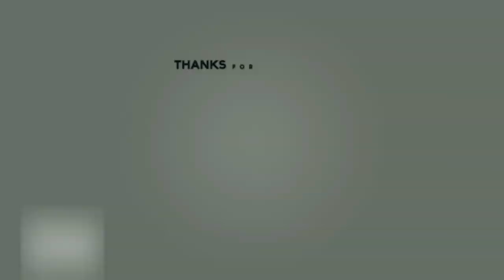សង្គ្រាមបងប្អូនវៃយកពានពានរង្វាន់ - YOUTUBE Silver Play Button / Drawing Life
អរគុណអ្នកទាំងអស់គ្នាចំពោះការស្រលាញ់ចូលចិត្តរបស់អ្នកទាំងអស់គ្នា